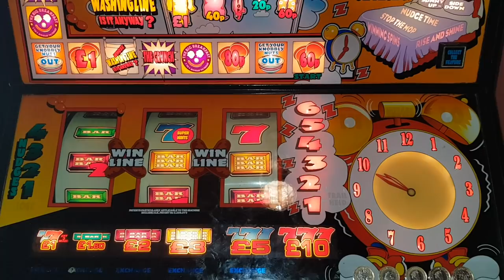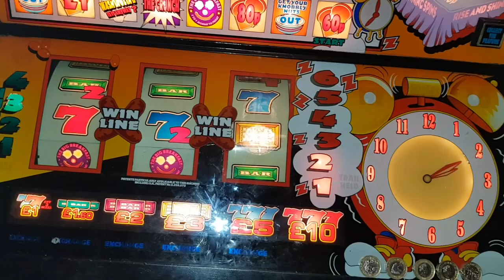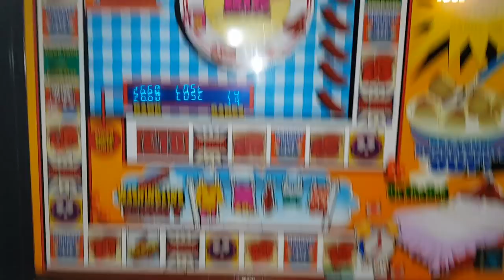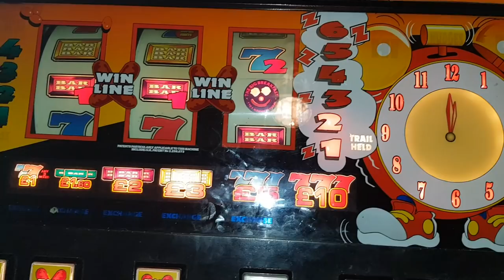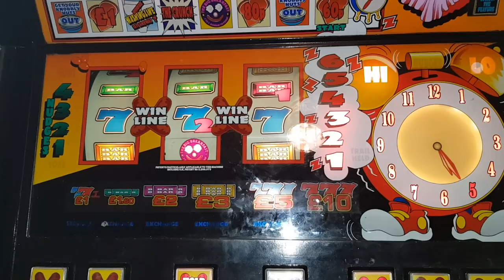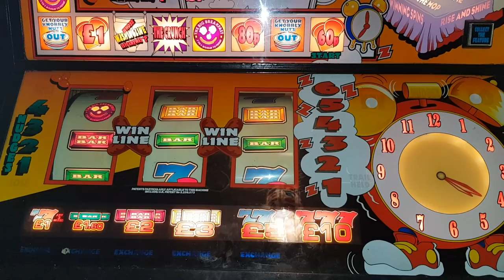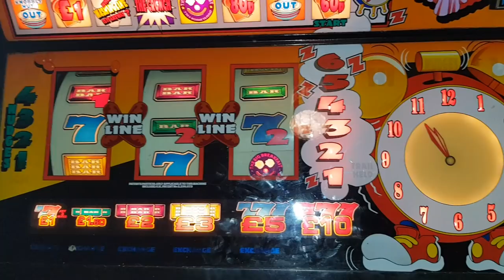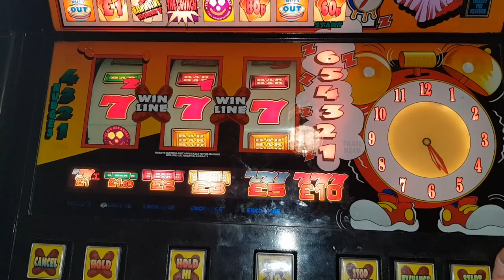Big Breakfast request video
Bell Fruit scorp2 action for
Justin Cazanave who requested this video and to Archie,who I know enjoys this one too.
Ha,I remembered to collect the Winning spins on the bed this time lol😆

Couldn't manage the rare Full Breakfast feature,but I managed to get 2 jackpots